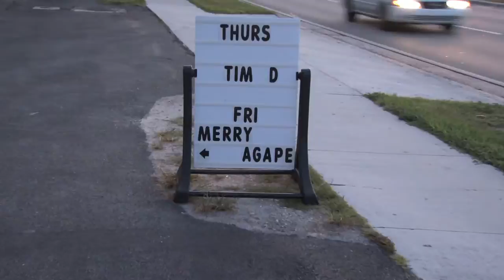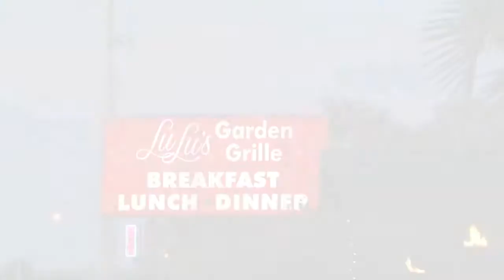Daashia interviews Merry Agape at LuLu's in Marathon, Florida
Marathon Florida TV has Producers and Associate Producers who make up the programming of the new Channel.  In this video, Daashia interviews Merry Agape at LuLu's Garden Grill in Marathon, Florida.

All videos produced by MarathonFlorida.com are available for anyone to share, or post on their personal or business websites, or on their social media pages and channels.